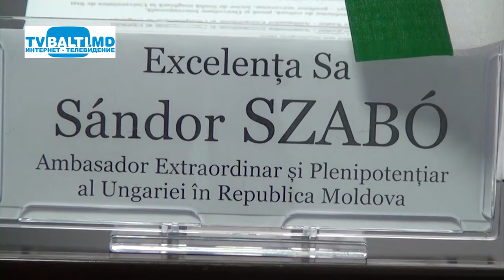Молдо- Венгерская встреча за круглым столом 25 10 17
Молдо- Венгерская встреча за круглым столом (25 октября 2017 год)И.Шеремет